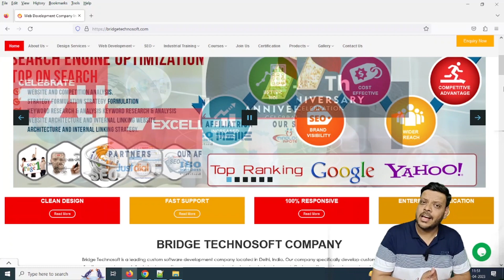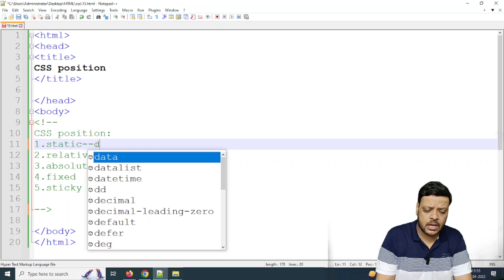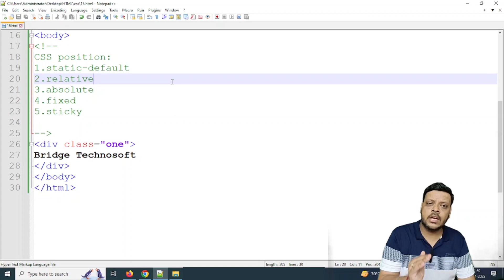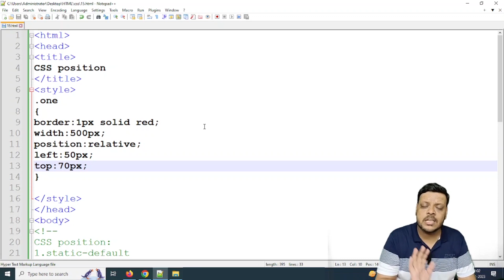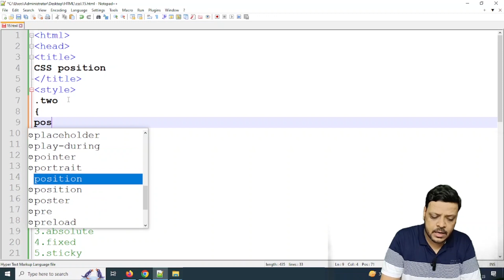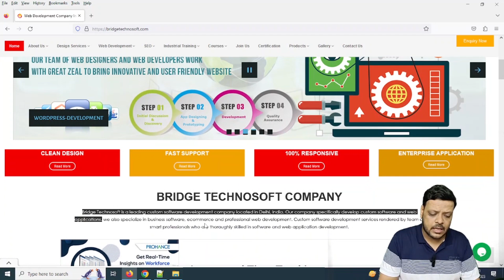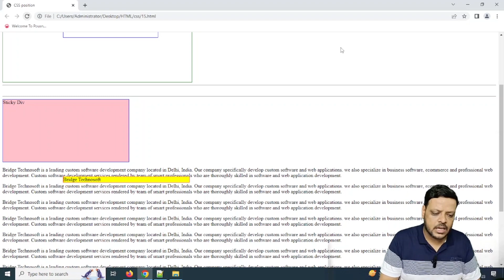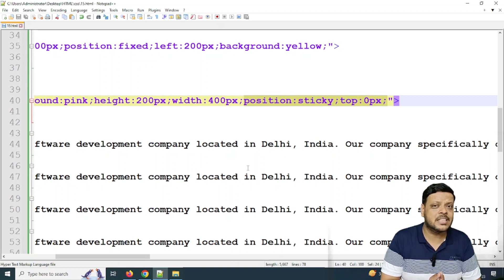CSS Position Property | CSS Different Types of Position |Static |Relative |Absolute |Fixed |Sticky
Hello Guys,Myself Abhinav Kumar, I've an experience of more than 10 yrs in IT Industry & currently I'm an entrepreneur,running my own IT Company -"Bridge Technosoft"

In this video, I have fully Explained CSS Position Properties like position:static,position:relative,position:absolute,position:sticky and position:fixed with some secret Key Points/tips  in Hindi

In future videos of this playlist "Website Designing (Beginner To Expert Level)", I will explain all about website designing technology like HTML,CSS,Bootstrap,JavaScript,JQuery from Beginner Level to Expert Level.

Playlist 1: Fundamental of  Information Technology (IT)

Playlist 2: Hyper Text Markup Language (HTML)

Playlist 3: Cascading Style Sheets (CSS)

Playlist 4:Website Designing (Beginner To Expert Level)